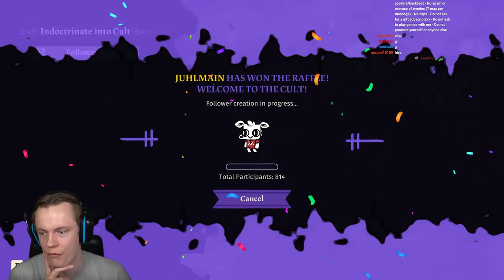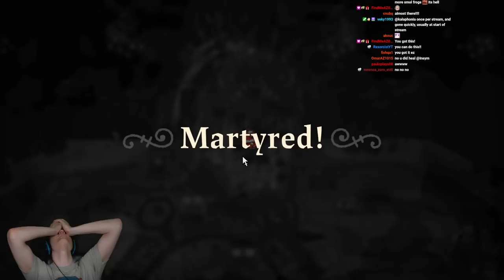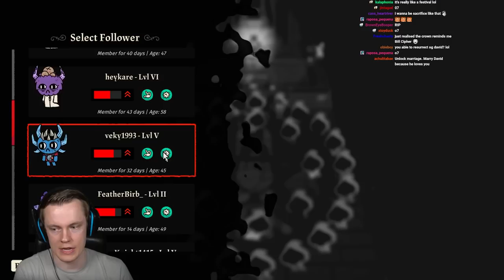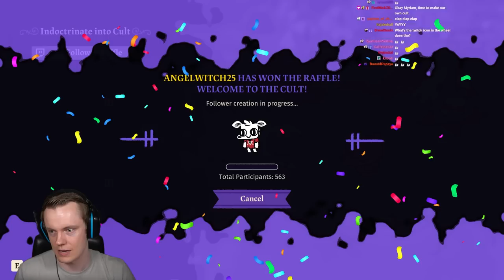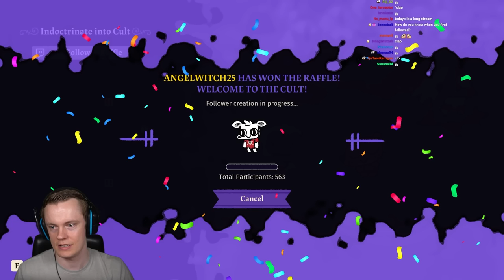I Created a MASSIVE Cult that Broke the Game - Cult of the Lamb Part 2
Welcome back to Cult of the Lamb! This is my absolute favorite game at the moment! It is so much fun to have everyone from twitch chat join and see what kind of crazy stories unfold themselves. In this video we create an absolute massive cult with as many cultists as possible! I really hope you enjoy! Much love and see you during the streams :D